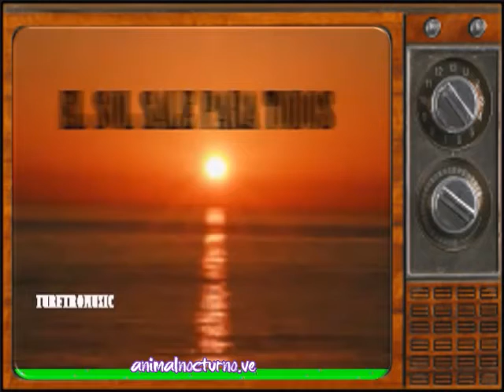Jorge Rigo No renunciare tema de "El sol sale para todos"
El sol sale para todos es una telenovela venezolana producida y emitida por Venevisión en 1986. Fue la última telenovela (de las nueve que realizaron en total) protagonizada por Hilda Carrero y Eduardo Serrano, y contó con la participación antagónica de Herminia Martínez.

 ¿Qué pasa cuando el amor nos enfrenta al más difícil de los dilemas? Una mujer en plena madurez, agobiada por la rutina y la decepción ante una vida que concibe frustrada, conoce a un hombre cautivador y misterioso que le devuelve la alegría de vivir. Pero debe enfrentarse a una dura realidad: ambos están casados y con hijos. ¿Serán capaces de abandonarlo todo? ¿Cómo puede ella ir en contra de los férreos códigos morales en los que ha militado a lo largo de toda su vida? El Sol sale para todos es una novela narrada en uno tono real y cotidiano, donde el drama, el humor y la ironía del día a día van de la mano. Logró los más altos niveles de sintonía en el año de su estreno.